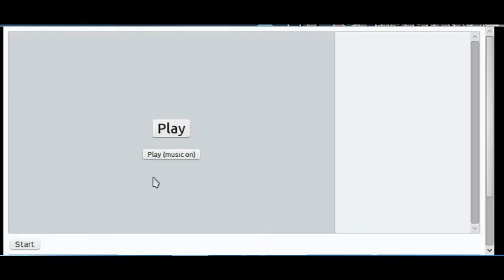Vs. Prankstar73 (Round 2)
In this PO Battle, I once again take on Prankstar and get surprised by a Haxorus's will to live.